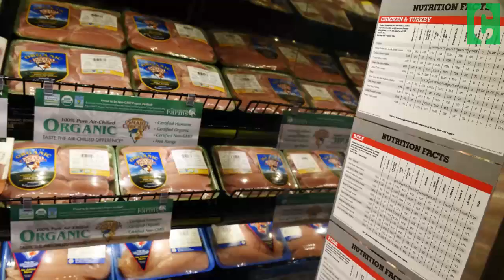5 label tricks that make you think you’re eating healthy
Make sure you get the most bang for your buck when you're trying to eat better!